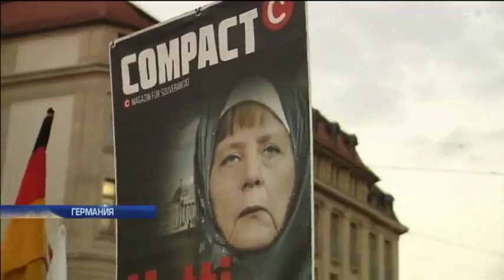В Германии начинаются выборы при участии 42 партий